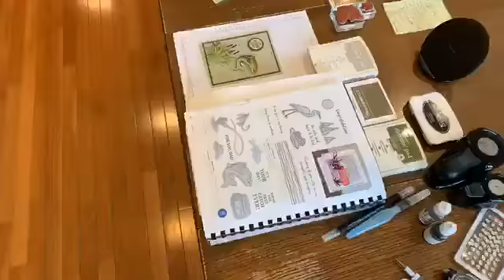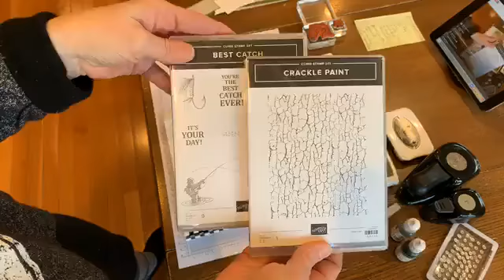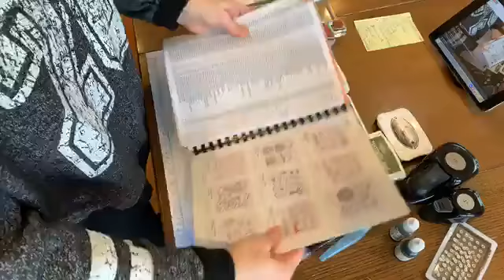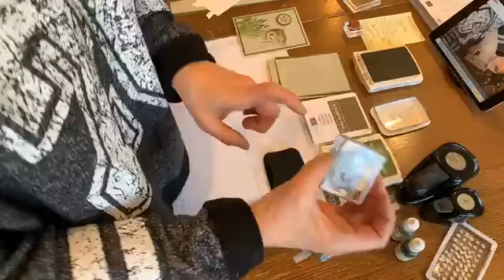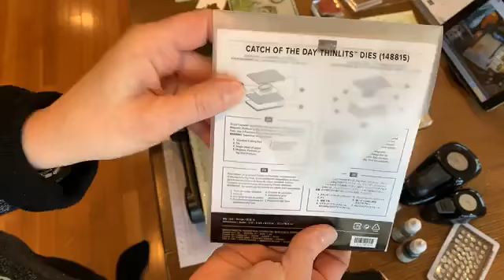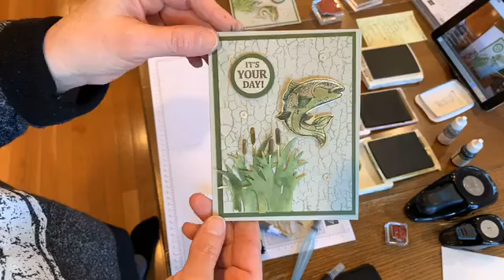Best Catch with Catch of the Day Thinlits